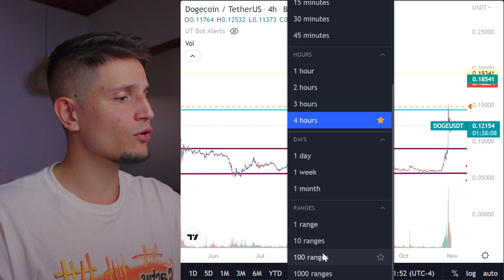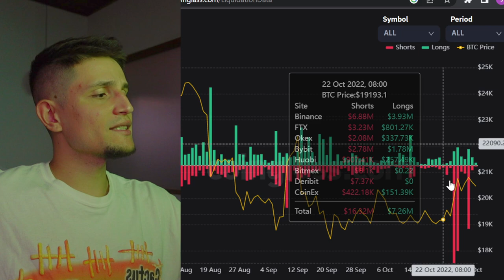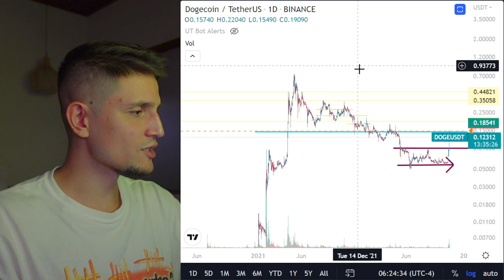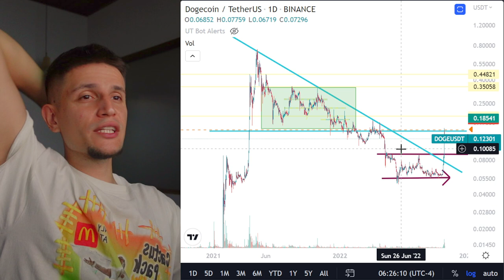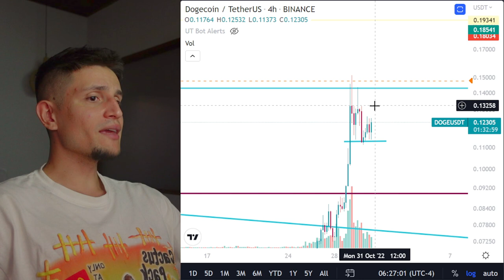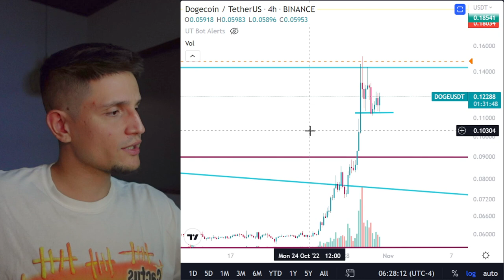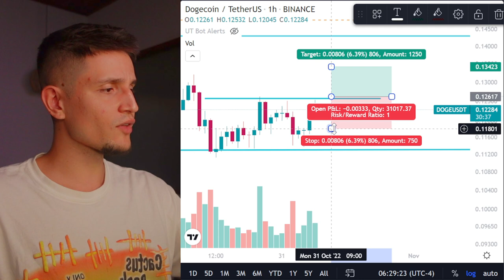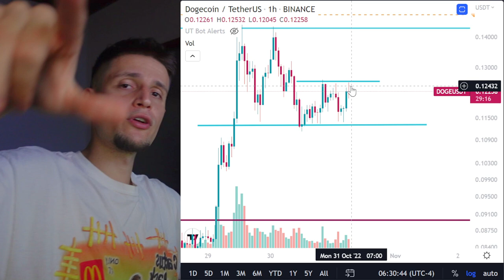Dogecoin: 💥 OMG!!! BIG CRASH COMING???!! (doge price prediction news)